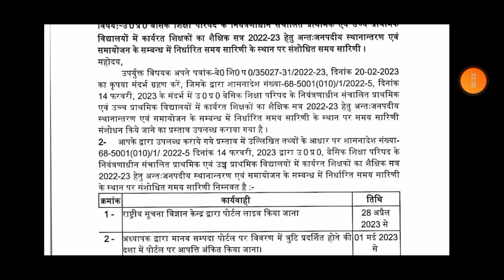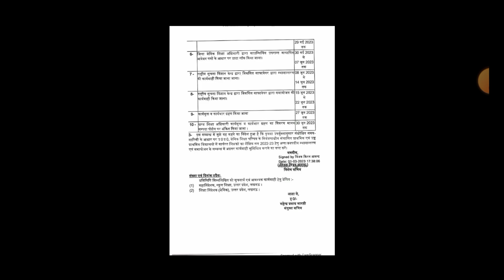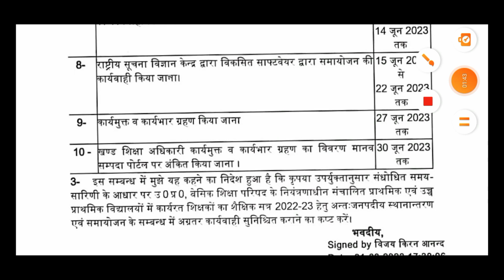अंत:जनपदीय_एवं_समायोजन_अपडेट_ नवीन_समय_सारणी_हुई_जारी